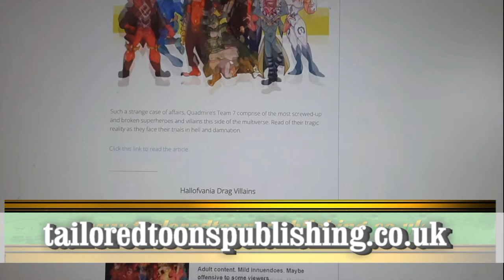The Viper Master, Scrape Tape/ Snake Attack / Comic Art Book Reveals!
Here is this today's art book reveal. I created a whole host of snakeman-type warriors called Viper Masters. Scrape Tape is a slippery customer who loves to capture the horrified looks on his victim's faces right before he dispatches them to the next world. Their expressions are printed indelibly onto the tapes that wind outwards from Scrape's body like tendrils.

Want to know more?

Here is the link to my Teespring shop, mentioned at the end of this video:

Madness Is A Pursuit - Sebastian Borromeo